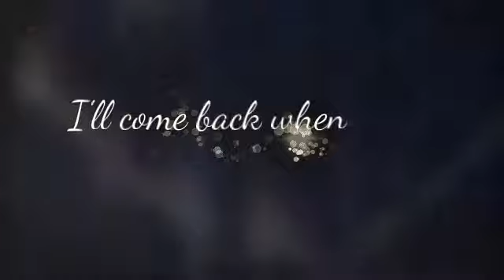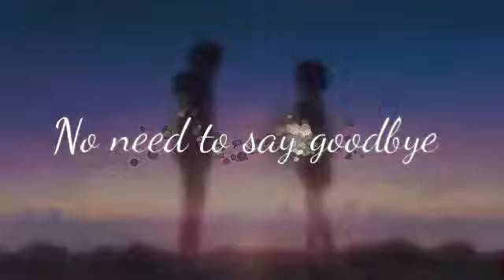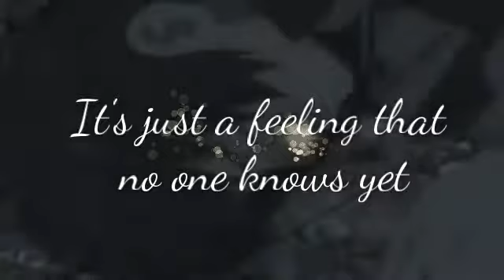Kimininowa [your name] "The Call" lyrics AMV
Song- the call by Regina spektor